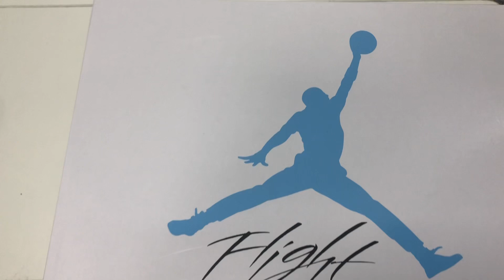Unboxing |Crewkicks | Jordan 4 SE University Blue CT8527-400